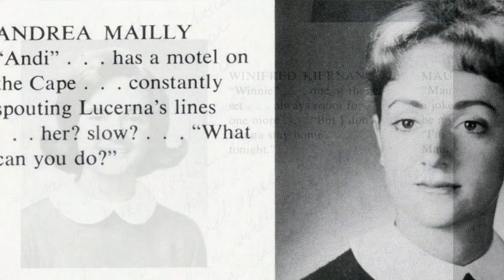Winnie - Chapter 1 - Pre Hong Kong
Winnie